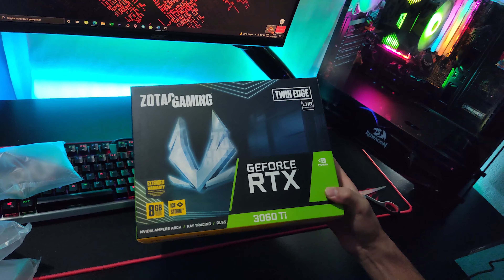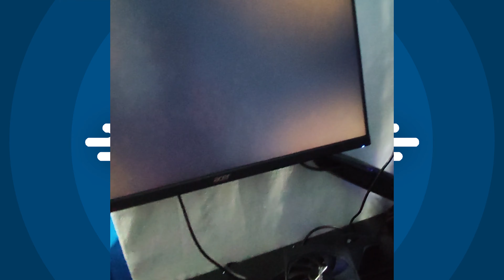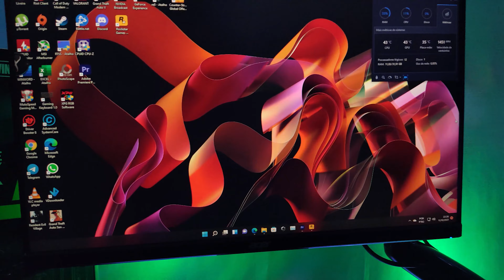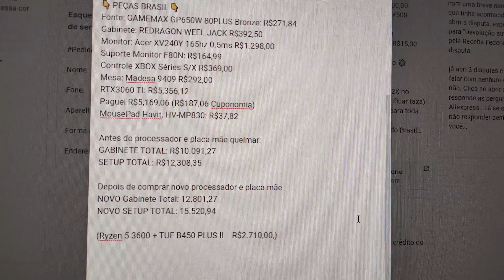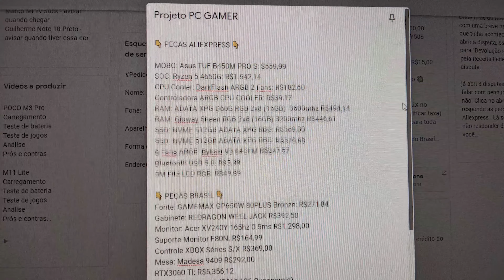DEU RUIM 💔 QUEIMOU Meu PC GAMER do ALIEXPRESS 😭 Fui Instalar NOVA Placa de Vídeo e OLHA NO QUE DEU:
▼ Ofertas Diárias: China & Brasil

VOLTOU A VIDA 🤩 O PC GAMER QUEIMADO AO INSTALAR A PLACA DE VÍDEO 🤡 TUF B450 PRO S + Ryzen 5 4650G🥳

👉 Ganhe cashback no AliExpress, Amazon e MUITAS LOJAS + cupons para suas compras. Acesse os link e comece com R$5 de saldo, CUPONOMIA